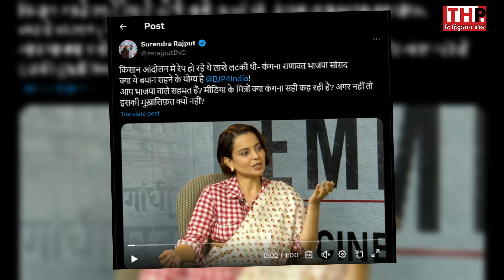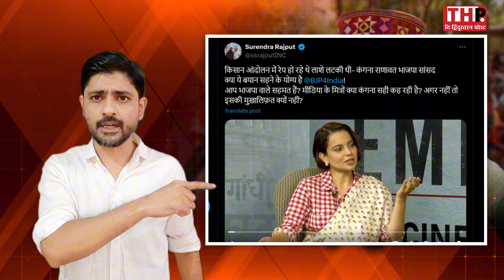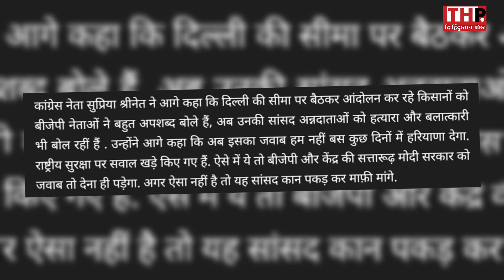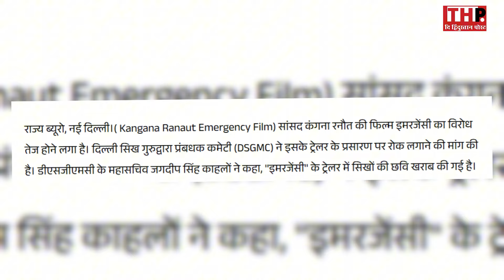Kangana Ranaut ने किसानों पर उगली गंदगी, भड़का सिख समाज, अब होगी बड़ी कार्रवाई ? | Farmer Protest